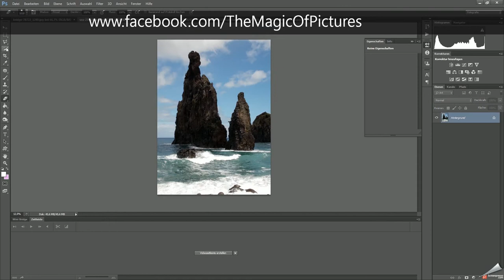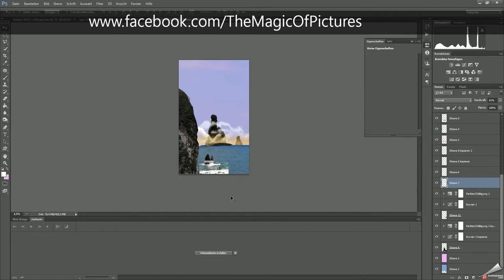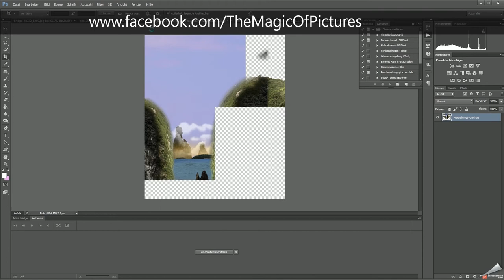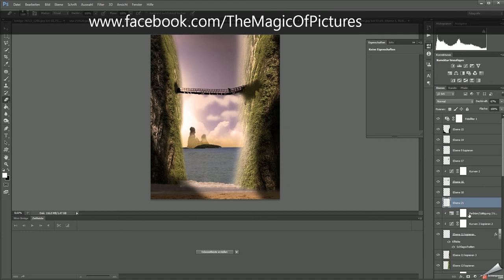SpeedArt Photoshop - ("Climbing")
my latest composing, i hope u like  :)